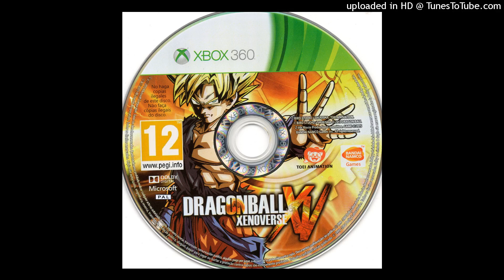Traktrain Type Beat 'Namek' (Prod. Tommy Hydra & Venny)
put 2 beats with the same license (mp3, wav or trackout) into your cart and then proceed to checkout to activate the bulk deal!

bpm: 134

interested in buying the exclusive rights to one of my beats? shoot me an dm for more info! -